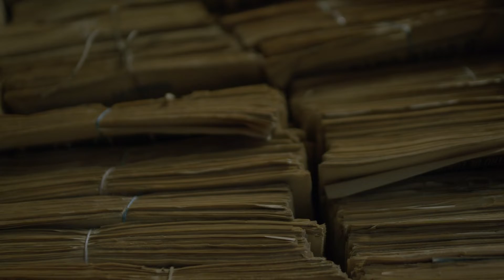Teaser "Dubois´ Fantasy" (with subtitles)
"Dubois´ Fantasy" is a short film inspired by a transgender dancer's life in the 50s and 60s´ Chile. Based on the memoirs of the mythical Candy Dubois, her pain, difficulties and dreams. Raised in a poor reformatory in Valparaíso, decides to follow her vocation and become a dance artist. It will be the story of the eternal escape from one's own being, the conflict of being born in a "foreign" body, while facing discrimination, loneliness, poverty, bohemianism and companionship.